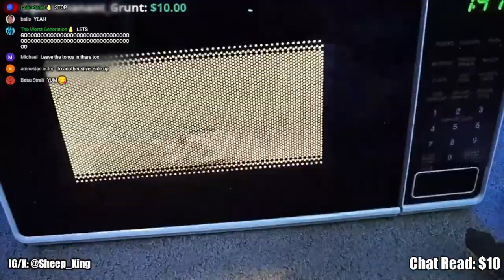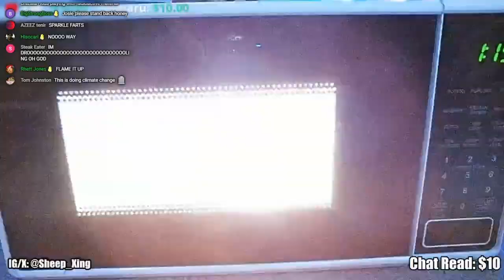Josie microwaves THE ELF (2003) to take down all elves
All my blokes hate Will Ferrell